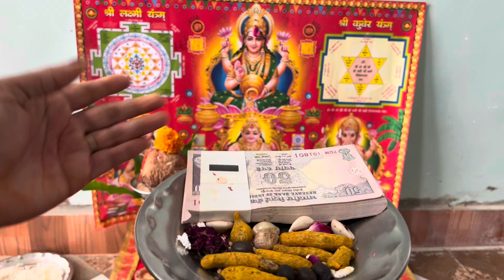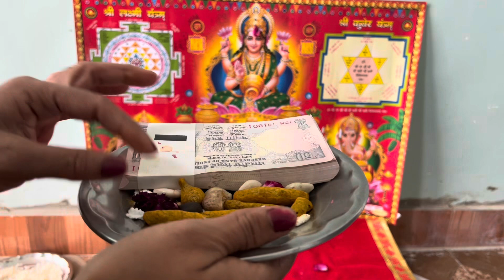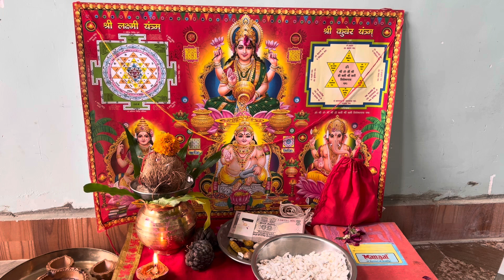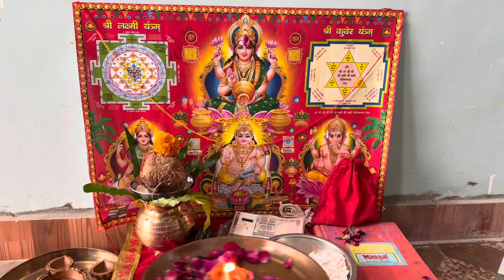दुकान office मैं दिवाली की पूजा कैसे करें !! Diwali pujaVidhi 2023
राधे दिवाली पूजा कैसे करें दिवाली में ऑफिस की पूजा कैसे करें दिवाली मेंदुकान की पूजा कैसे करेंसरल पूजा विधि दिवाली सबसे सरल पूजा विधि राधे-राधे